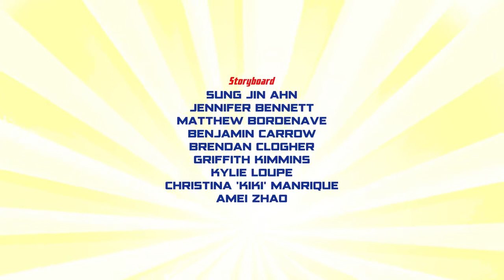Batalha no Pântano